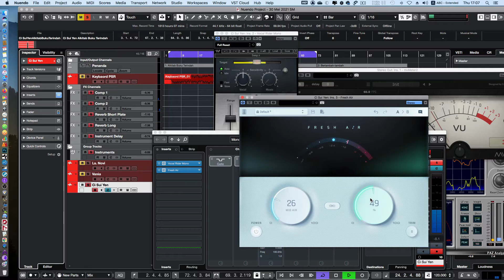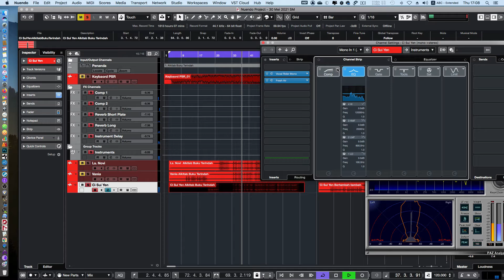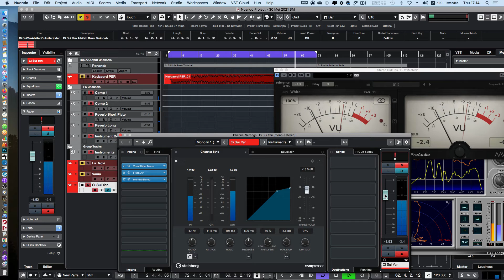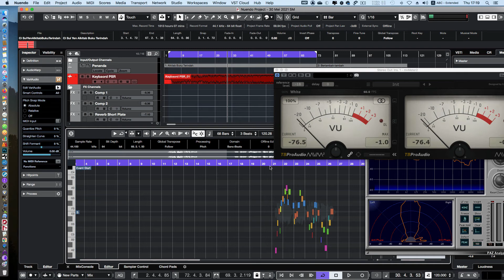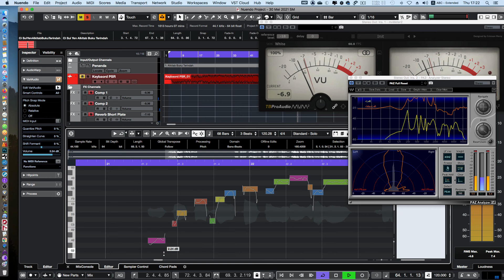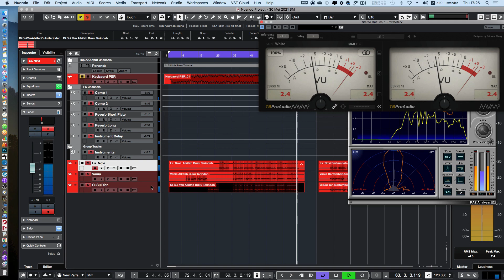Nuendo Showcase #3: Sunday School Mixing Part 2 (Alkitab Buku Terindah)